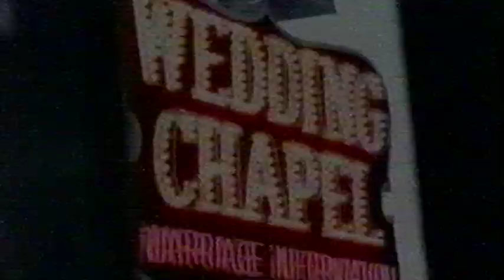Gilbert Carrillo vs Farmer John - 03 PBR Finals (90.5 pts)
The 1994 Bull Riders Only champion Gilbert Carrillo literally can't get off of Casper Baca's 44 Farmer John during Round 3 of the 2003 PBR World Finals. Bull score: 45.25